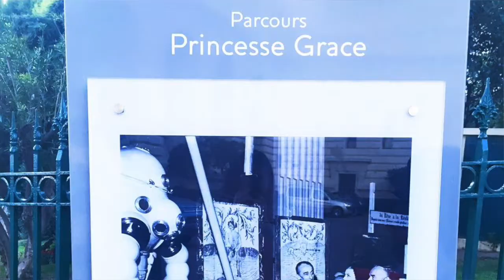20151009尼斯（第二天）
南法尼斯旅游